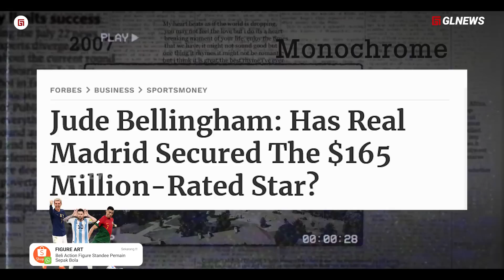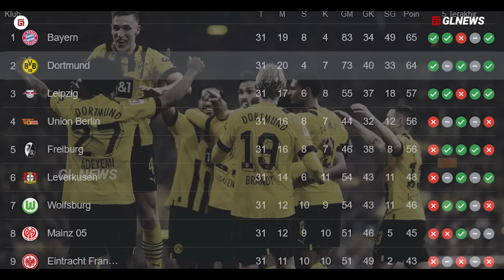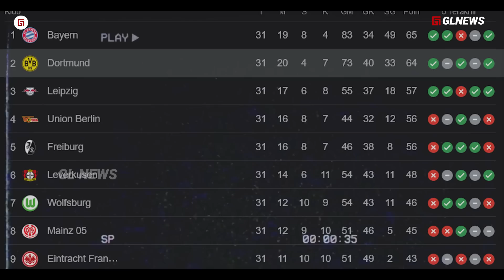19 Tahun, Tapi Layak Pecahkan Rekor Transfer Madrid,.. !! Jude Bellingham Dibalik 'BUASNYA' Dortmund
19 Tahun, Tapi Emang Layak Dibeli Super Mahal, ..!! Jude Bellingham Dibalik Buasnya Penampilan Dortmund

Materi: Taufik
Editor: Abas
Dubber: Taufik